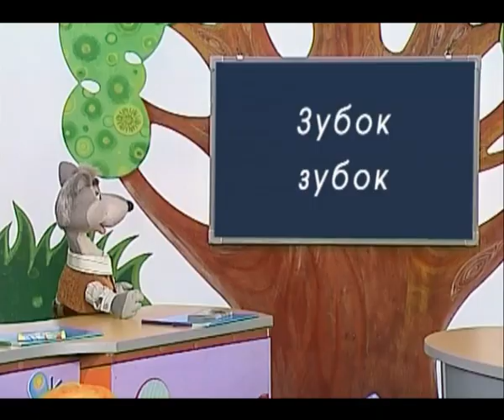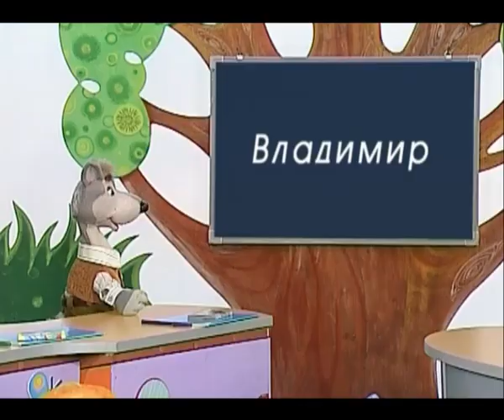Школа Шишкиного Леса. Русский язык. Имя собственное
Русский язык, выпуск 59. Имя собственное